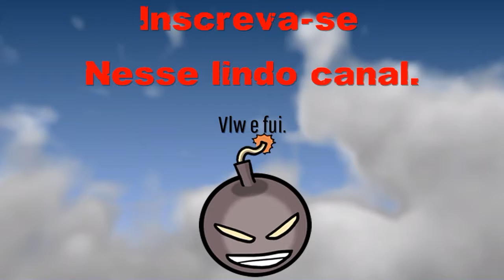Scar-H no Hardcore - BF4